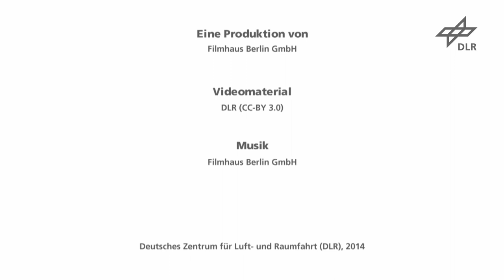Wie entstand die Mission Rosetta? Ein Gespräch über die Ursprünge der Kometenmission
„Wir müssen das Vertrauen haben, dass es funktioniert. Wenn man das nicht hat, dann braucht man gar nicht erst anfangen!“ (Berndt Feuerbacher, DLR)

„Wir können keine Probe zur Erde bringen, dafür wollen wir ein Labor zum Kometen bringen.“ (Gerhard Schwehm, ESA)

Berndt Feuerbacher (ehemaliger Philae Projektleiter, DLR) und Gerhard Schwehm (ehemaliger Rosetta Missionsmanager,ESA) unterhalten sich im Lander Control Center (LCC) des DLR in Köln über die Ursprünge der Mission Rosetta.